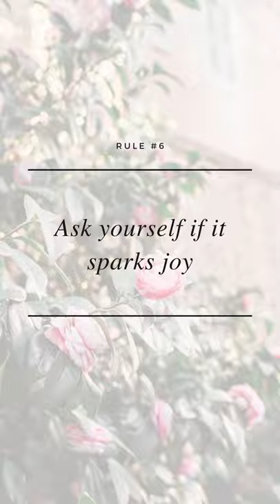6 Basic Rules of the KonMari Method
This YouTube video is a quick review of the 6 basic rules of the KonMari Method from Marie Kondo's books The Life-Changing Magic of Tidying Up and Spark Joy.

✨Starting your own KonMari Tidying Festival?✨